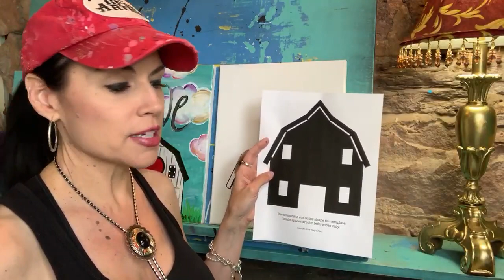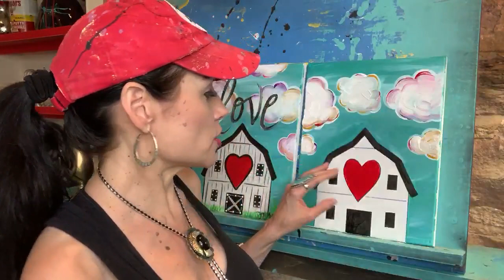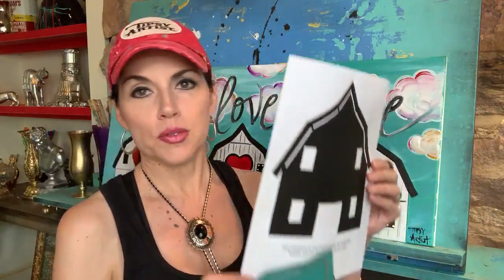How to paint a country style farm house white barn with a heart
Hi!  My name is Tiffany and I'm the Tipsy Artist.  Learn how to paint a country style farm house barn with a heart and big white fluffy clouds on a bright day.

This class is such an easy and fun painting experience with our downloadable templates and step by step instruction.  Here are all the details you need to paint with me! We paint live every Friday at noon out of our century old saloon in historic downtown Guthrie, OK.

The main goal around here is to relax and have fun!

My specialty is teaching beginners how to paint with simple techniques and affordable supplies.  I also supply the downloadable digital tracing templates to make the process really Easy & Fun!

Here is my supply list for this painting:
Tipsy Artist Supply List  - What you will need to paint.

- ACRYLIC PAINTS *STUDENT GRADE ~ MEDIUM BODY

*If you use an expensive heavy bodied acrylic paint, you will need to adjust the consistency of the paint by adding water to the paint as you go; especially when painting fine details.

-MARS BLACK
-TITANIUM WHITE
-NAPTHOLENE CARMINE (RED) *COOL RED
-COBALT BLUE
-CADMIUM GREEN
-LEMON YELLOW
-ORANGE
-YELLOW OCHRE
-VIOLET PURPLE

**OPTIONAL:  LEMON YELLOW, ORANGE, BROWN

3/4" Flat Taklon
1/2" Flat Taklon
1/4" Flat Taklon
Liner Taklon Round

11 x 14 Canvas

o Optional Easel

o Cup of Water.

o Paper towels or a bar mop.

o Ruler

o Pencil or Sharpie

o Paper plates for mixing paint.

o Time:  Allow approximately 2-3 hours to complete the painting.

Wine and Paint Parties with Tiffany Bora ~ The Tipsy Artist